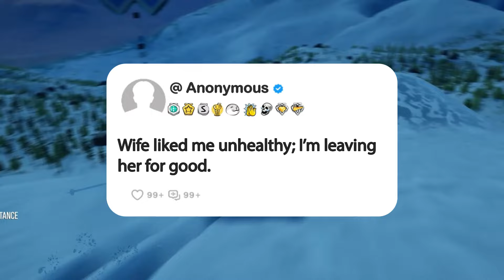Wife liked me unhealthy; I’m leaving her for good.